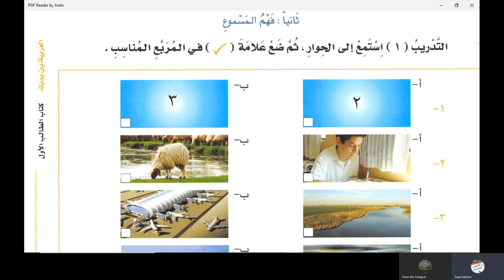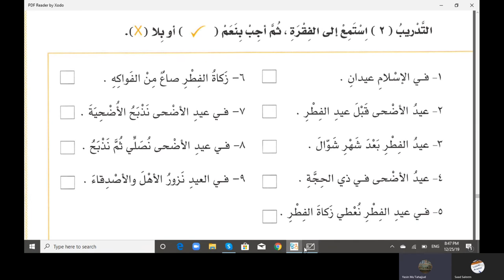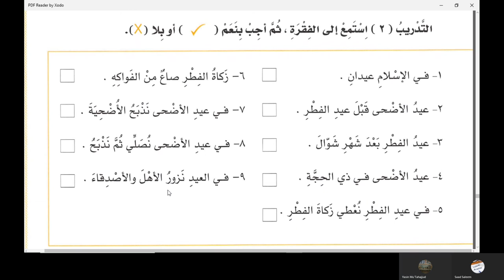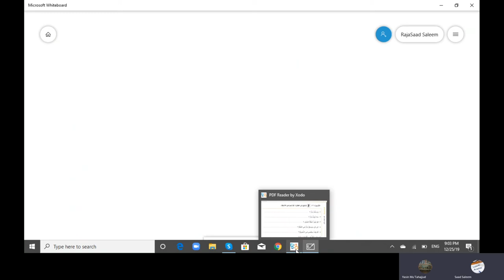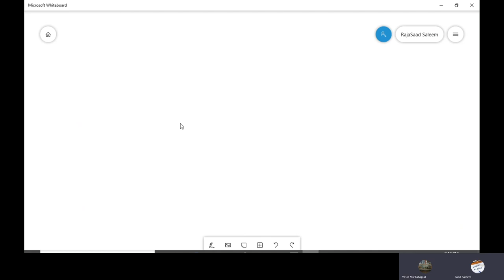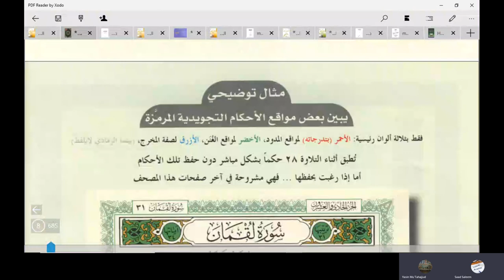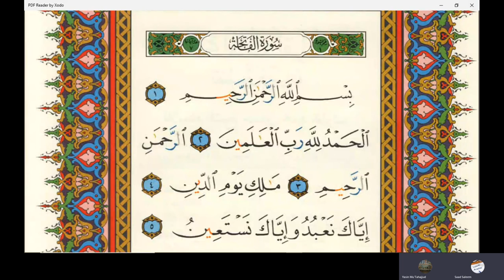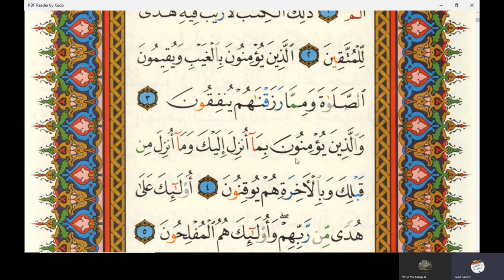Lecture 118 of online Arabic course for Abdul Aleem from AlArabiyyah Bayna Yadayk Book 1 Lesson 141